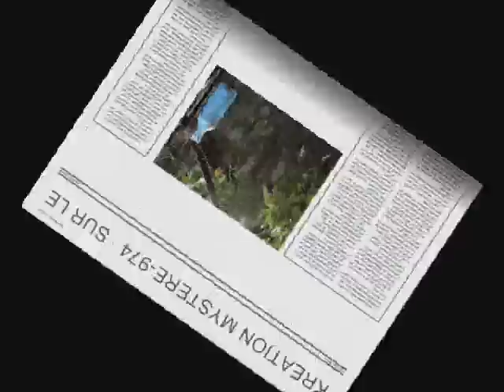SUR LE PONT D Z' AVIRONS DE MICHEL ADELAÏDE.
SEGA SOUVENIR DE MICHEL ADELAÏDE